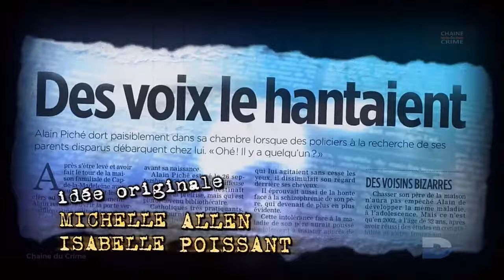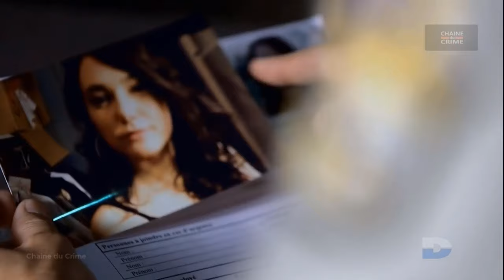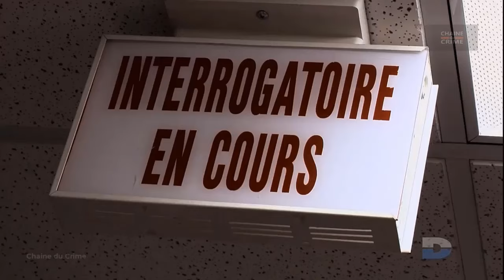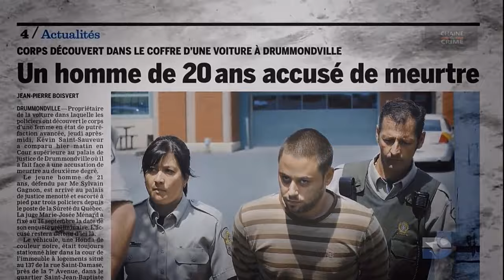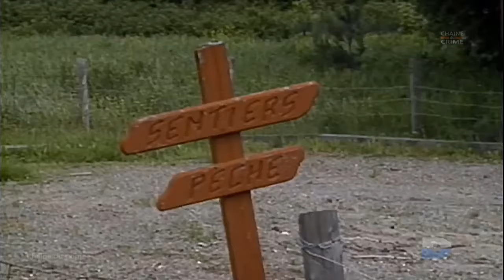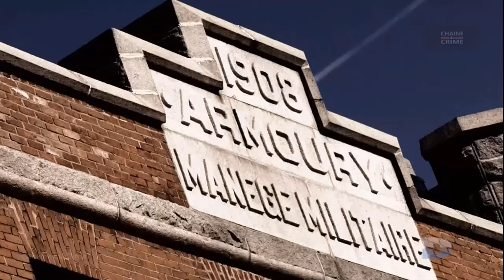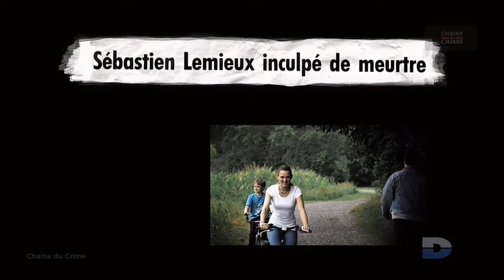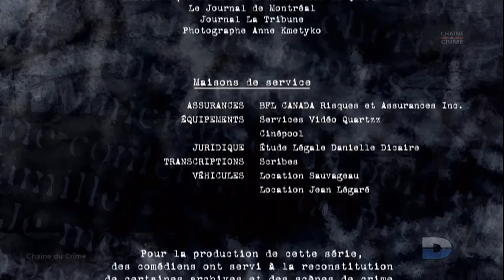Un Tueur si Proche 2 Episodes #019